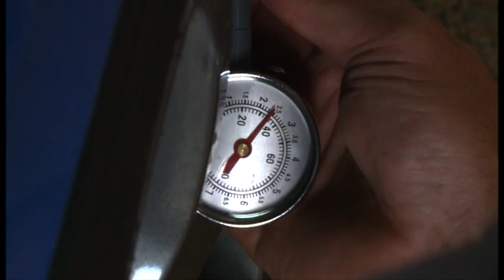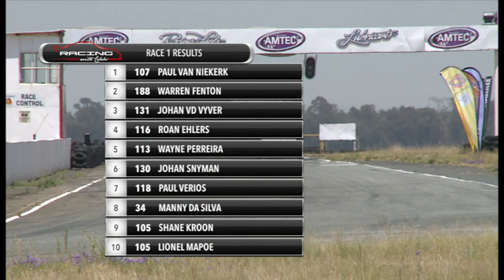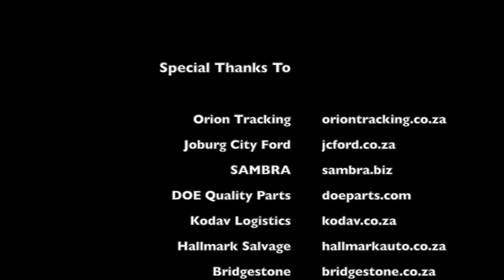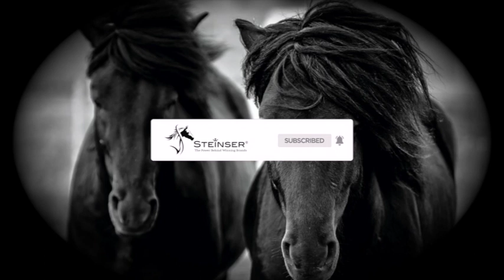Lionel Mapoe, Racing with Celebs [Episode 1, Season 2]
In this very first episode of Racing with Celebs, Season 2, Lionel Mapoe is on the Midvaal Raceway with a VW Polo as his lethal weapon. Will he be able to tackle this track and score some points as well as he does on the rugby field? There is only one way to find out!

Catch some of Mzansi's biggest A-listers on Racing with Celebs as they get the opportunity of a lifetime: Driving a race-car around one of the biggest tracks in the country. Do they have what it takes to come out on top? Find out on Racing with Celebs.